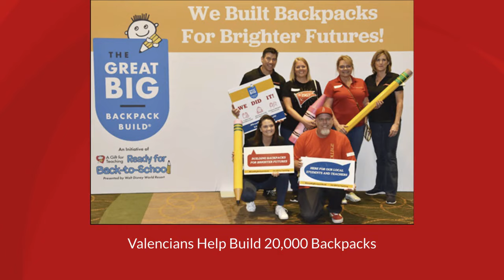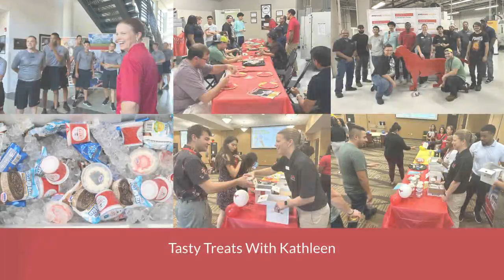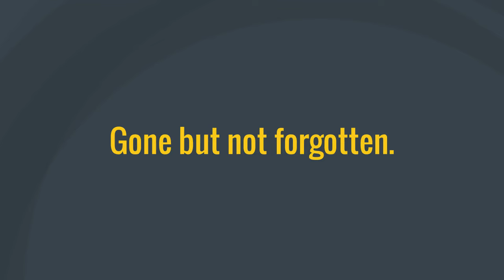Valencia College's 2023 Year in Photos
Get ready to view Valencia College's most memorable moments from 2023 in our annual Year in Review edition of The Juice. From undergoing the Southern Association of Colleges and Schools Commission on Colleges (SACSCOC) Decennial Reaffirmation process to the launch of VCentrials and welcoming our new launch and executive deans, the year has certainly been a busy one.

As we approach 2024, join us as we take a moment to enjoy our year in photos.